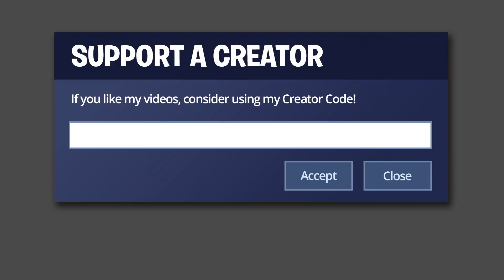My sister, who knows NOTHING about Fortnite, commentates the World Cup (extended cut)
My sister doesn't play video games and has never watched a Fortnite match. So I got her to watch one of Bugha's matches in the World Cup and try to explain what's happening.